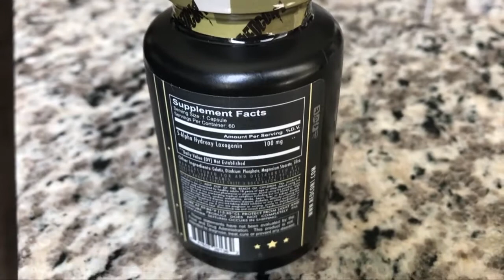Halo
Highly potent ingredient Laxogenin and turned it up a notch. Ok, how about 4 notches! 100mg of 5-alpha-hydroxy-laxogenin per capsules. That absolutely destroys the competition mg for mg, by a mile.

What's the hype over Halo? Studies have shown that in mega doses (like the one we're providing) Halo drastically improves nitrogen retention and can increase protein synthesis by over 200%. These types of instances of muscle enhancement usually only occur when a person is using super psychological doses of potent anabolic steroids. And that's the catch of Laxogenin; It's actually a plant derived steroid that acts as the building blocks to signal our own body to produce more hormones naturally. In addition to this, it also suppresses cortisol, a very powerful and negative stress hormone. With less cortisol present in the body we have primed ourselves for greater fat loss and more muscular gains.

What's this mean for you? Your rate of recovery will be on overdrive. That means you'll be able to train more frequently, for longer duration, translating to faster and better results. The ones you were actually seeking when you started looking to buy nutritional supplements to improve your body in the first place. Don't wait any longer - pick up a few bottles of Halo and experience improved workouts and quicker physical changes than you've experienced before (per RedCon1.com)